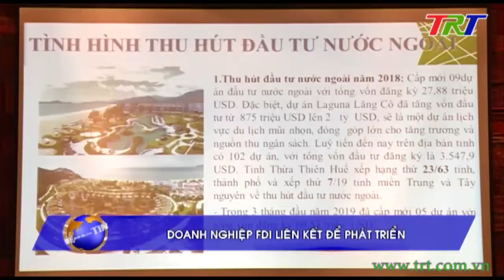Doanh nghiệp FDI liên kết để phát triển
Lãnh đạo tỉnh và các sở, ban, ngành  đã giới thiệu những chính sách thu hút đầu tư, những chính sách hỗ trợ từ phía các ngân hàng. Đồng thời  phân tích những thuận lợi và khó khăn để cùng doanh nghiệp tháo gỡ vướng mắc, nâng cao hiệu quả đầu tư nước ngoài tại TT Huế.